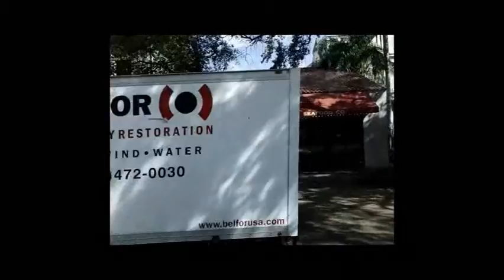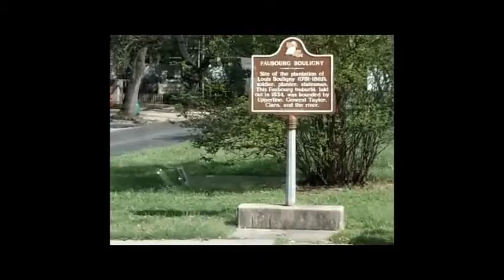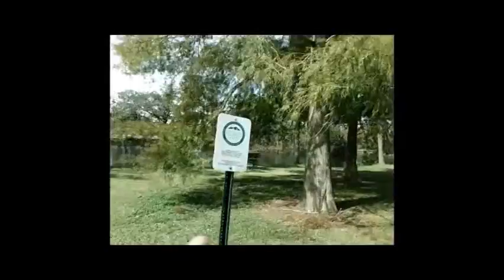Hip Hop Beats